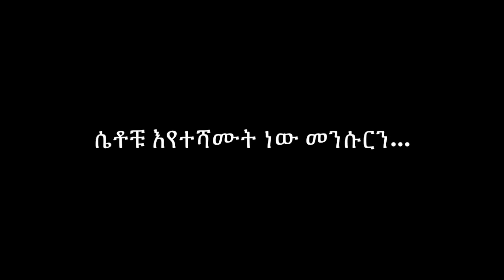Mensur Jemal እወደዋለው አልፈታውም! | Zeritu Kebede Son